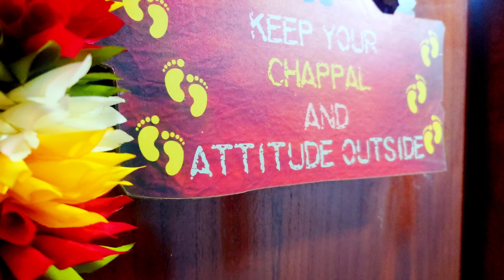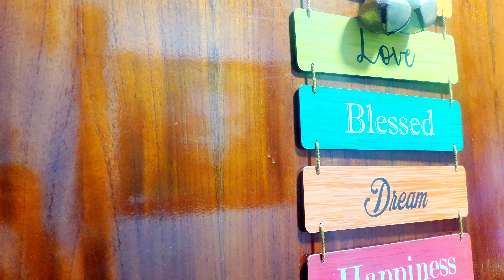Home Decor || Living Room and Bedroom ka Looks change kardiya || Diwali special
suchi
Bhubaneswar vlogger
Beauty of life